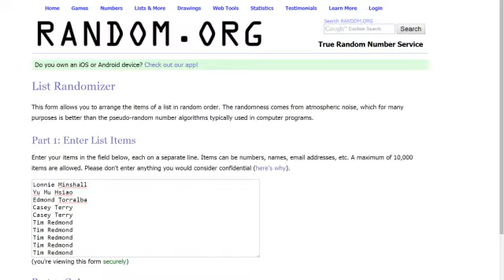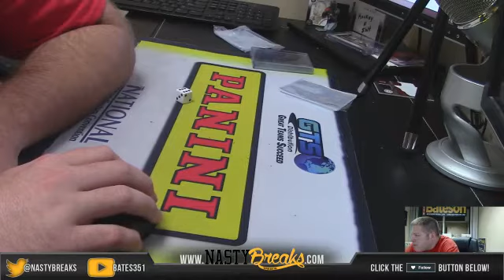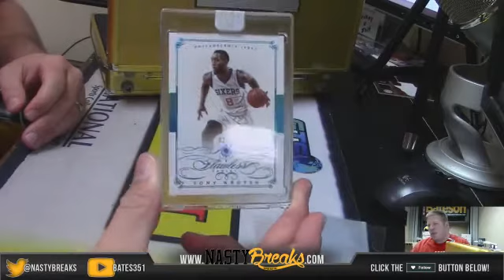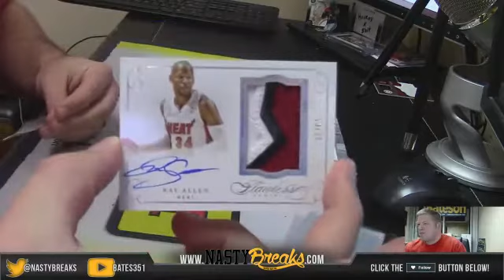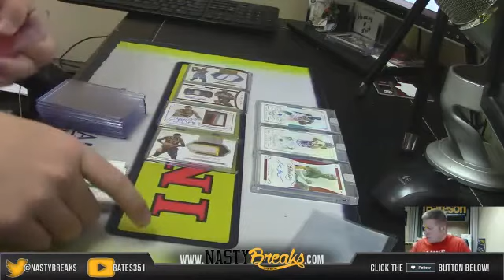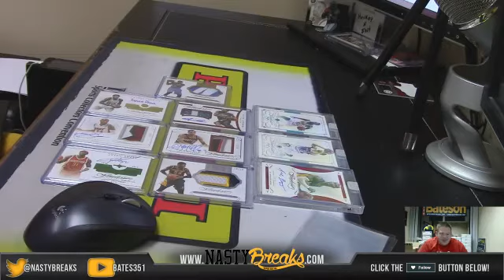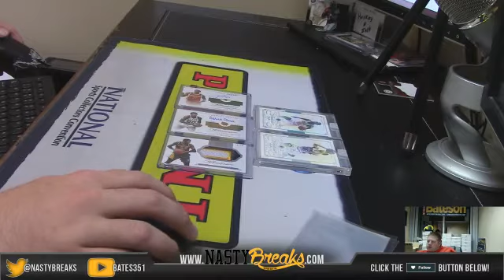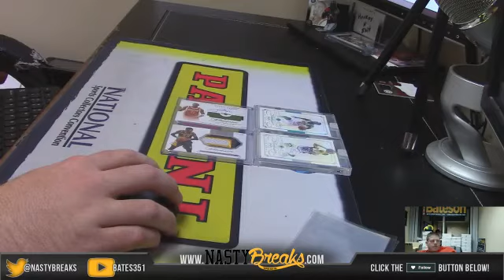2014 15 Flawless Basketball Hit Draft #14